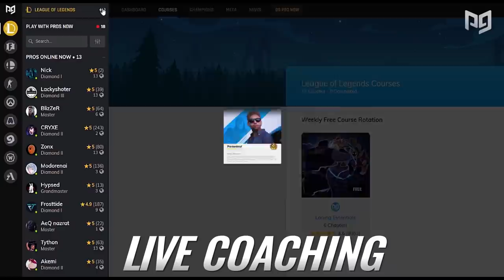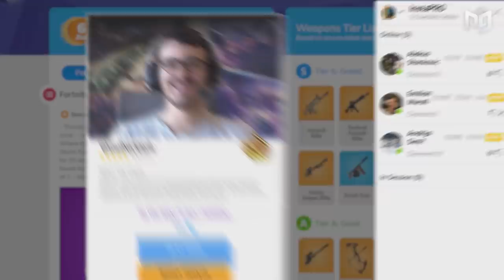10 INCREDIBLY Broken Techniques That Will Always Remain Strong! - Fortnite Battle Royale